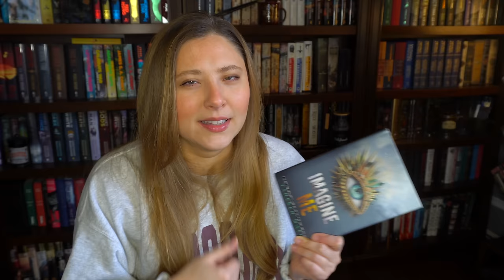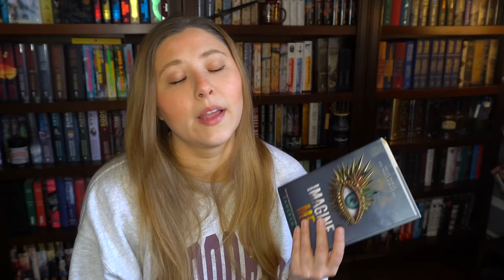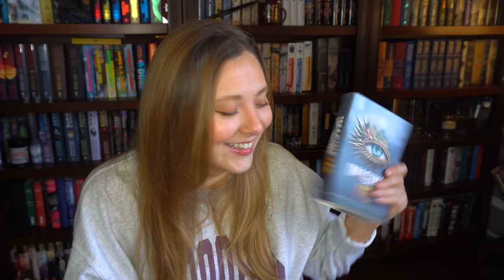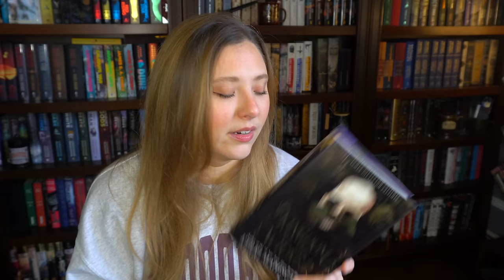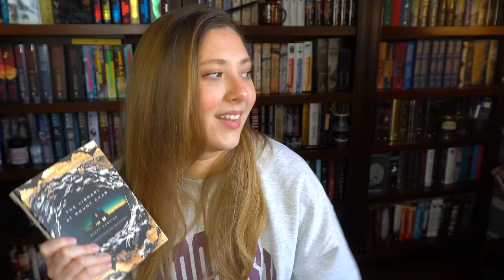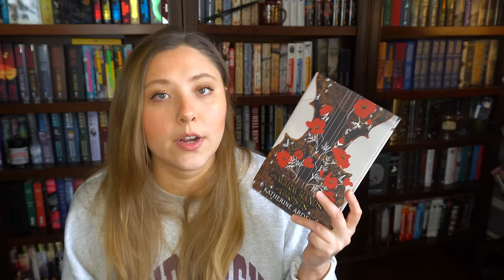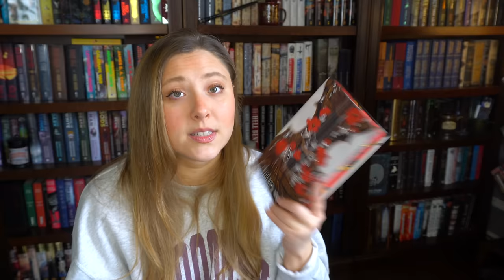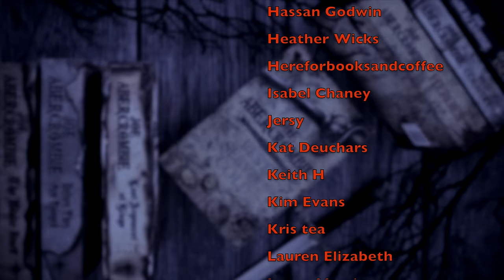Quarter 3 Reading Wrap Up | 2024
Imagine Me:
The Wizard Knight
First Lie Wins
Kingdom of the Wicked
When Among Crows
House of Open Wounds
Half Blood Prince
Deathly Hallows
Ice Dragon
Immortal Life of Henrietta Lacks
Perdido Street Station
One Perfect Couple
Thursday Murder Club
Fate Inked in Blood
Man Who Died Twice
Five Broken Blades
Viking Chief's Marriage Alliance
Library at Mount Char
Gone Tonight
Warm Hands of Ghosts
Midnight Feast
Middle of the Night
The Familiar

WISH LIST

KAZ WISHLIST

BOOKISH MUGS!
LLIBRARY15